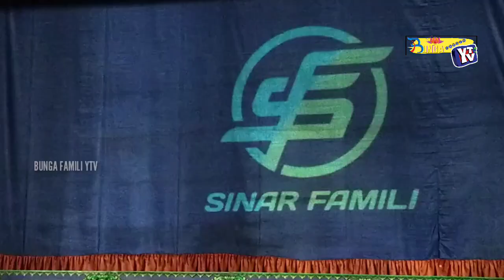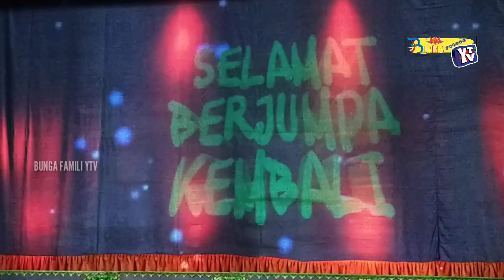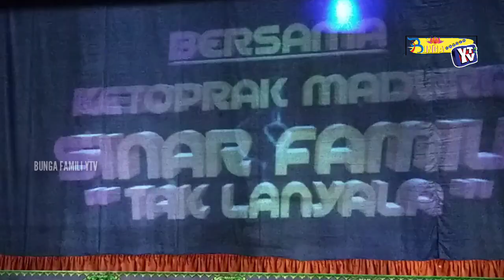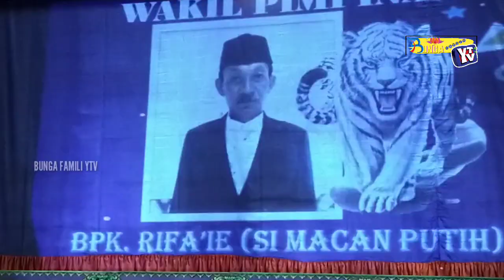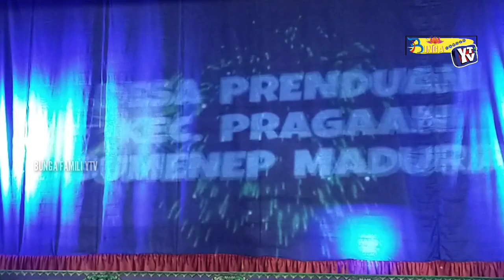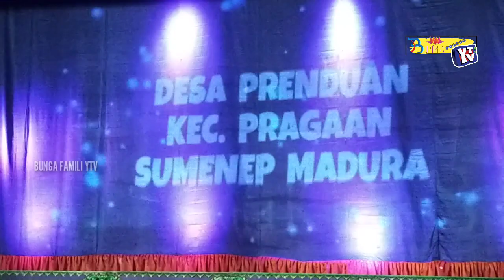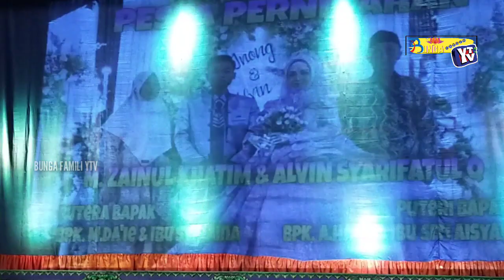Salam Pembukaan Ketoprak Madura Sinar Famili 2022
SALAM PEMBUKAAN SINAR FAMILI 2022

Yuk Bagi Semua Fans Channel ( BUNGA FAMILI YTV ) Dan Fans Berat Rukun Karya.

Dukung Trus Chanel Kami Supaya Berkembang Dan Memberikan Kabar Info Semua Seni Hiburan Yang Ada Di Sumenep.

Jangan Lupa Kunjung Channel Dibawah Ini